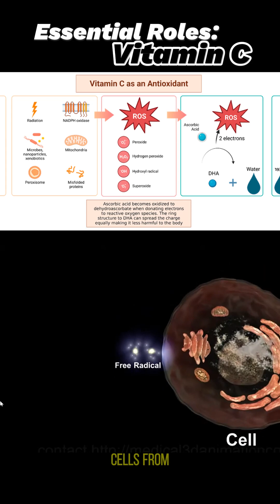The SECRET of Vitamin C: Why Your Body CAN'T Live Without It!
Did you know that one of the most common vitamins is also one of the most powerful? We often think of Vitamin C as just something to take when you're sick, but its role in your body is far more complex and crucial. From protecting your cells from damage to helping your body produce collagen, this essential nutrient is a true workhorse, playing a key part in your overall health and well-being every single day.

Vitamin C, also known as ascorbic acid, is a potent antioxidant. This means it fights against free radicals, unstable molecules that can cause damage to your cells and contribute to chronic diseases. By neutralizing these harmful compounds, Vitamin C acts as a shield, helping to protect your body at a microscopic level. It's an indispensable nutrient for maintaining healthy skin, strong bones, and robust blood vessels.

Beyond its antioxidant properties, Vitamin C is vital for your immune system. It encourages the production of white blood cells, which are the front-line soldiers of your body's defense against infections. A deficiency can leave you more susceptible to illness, making it clear why so many people reach for orange juice at the first sign of a cold. But its benefits extend far beyond just fighting a bug; it's a cornerstone of a healthy, functioning immune response.

Since your body can't produce Vitamin C on its own, it's essential to get it from your diet. Bright, colorful foods like oranges, strawberries, bell peppers, and broccoli are all fantastic sources. Incorporating these foods into your daily meals is a simple way to ensure you're getting enough of this incredible nutrient. Watch this video to uncover the full story of Vitamin C and unlock the secret to a healthier you!